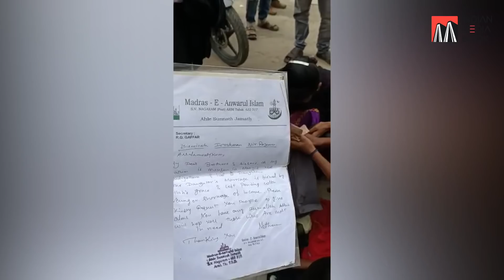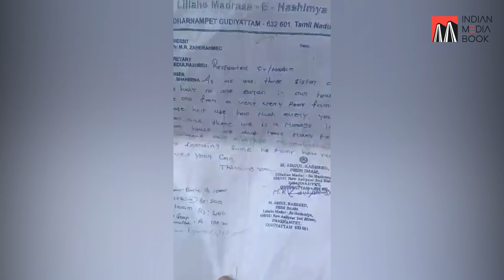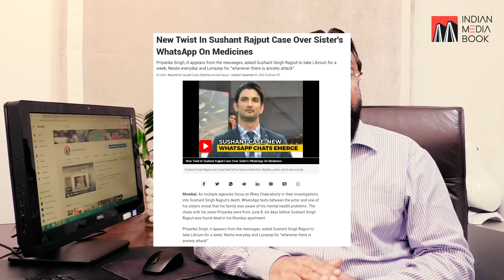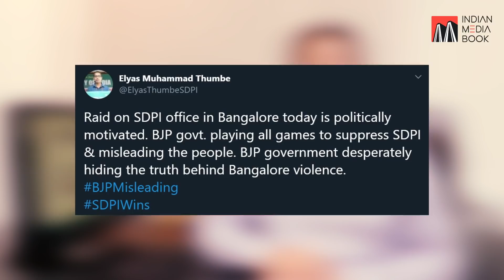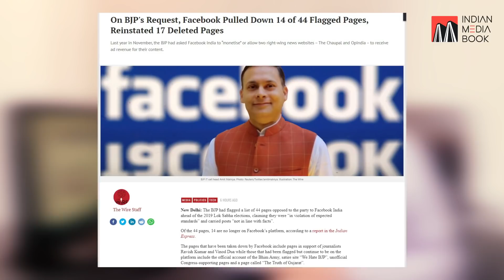Beware of Fake Muslim Beggars | New Twist In Sushant's Case | CCB Raids 3 SDPI Offices in Bengaluru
Fake Muslim Beggar (Begging In Muslim Dress) | New Twist In Sushant Rajput Case
BangaluruViolence CCB Teams Conduct Searches At SDPI Offices.